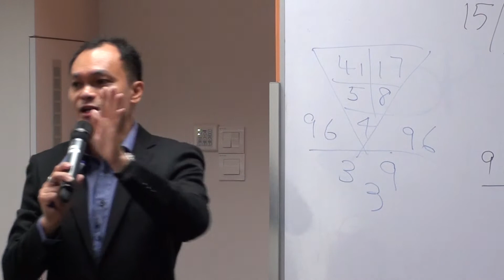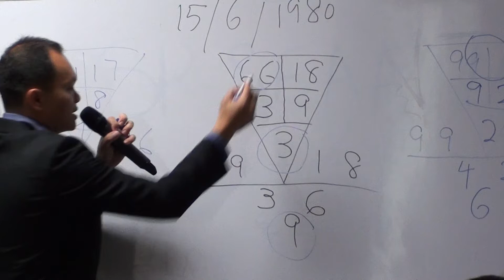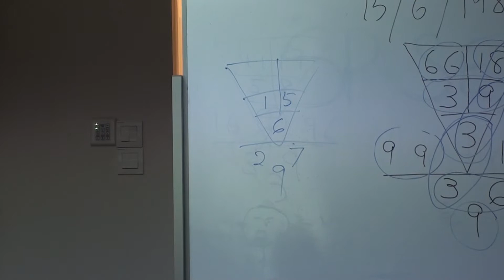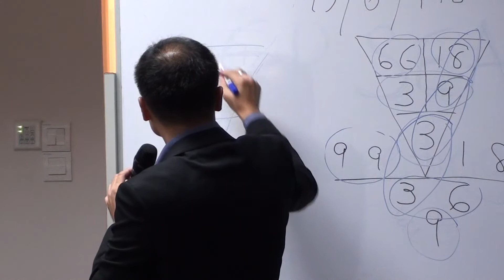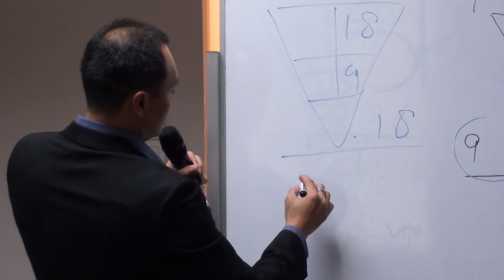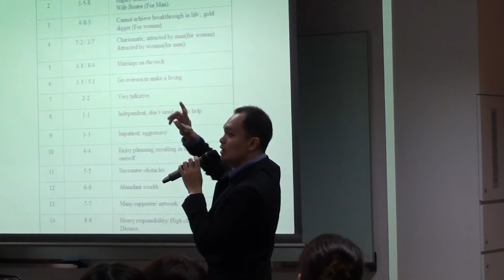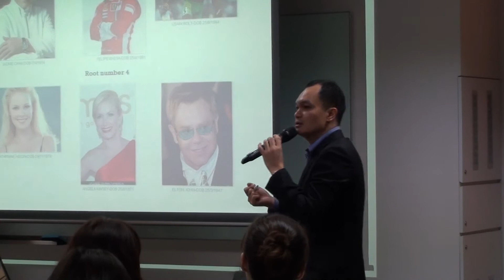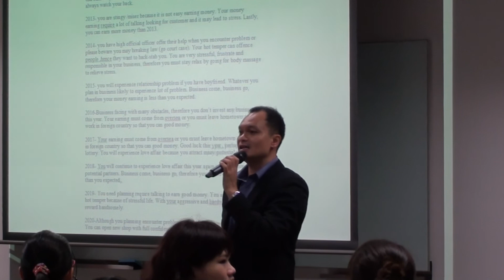Number- Reveal Your Personality (Part 1)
Brief description about the Root Number , Pairing Number and its significant meaning.
Using of Date of Birth to decode into an invaluable information which unfold its destiny.

Venue: Corporate Talk-American Insurance